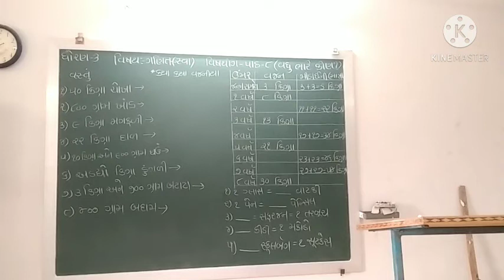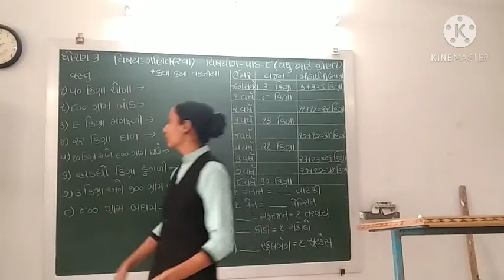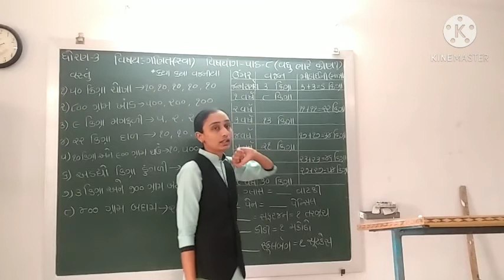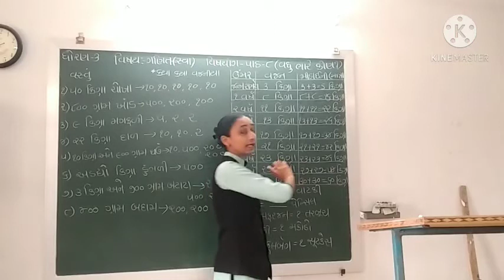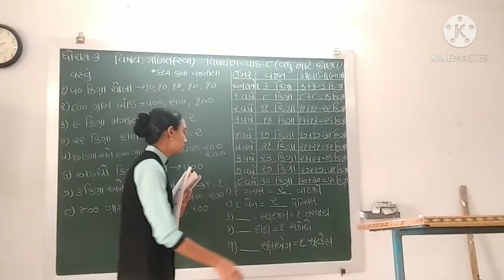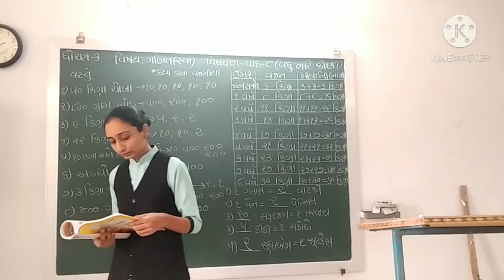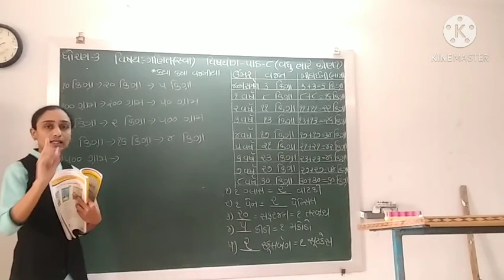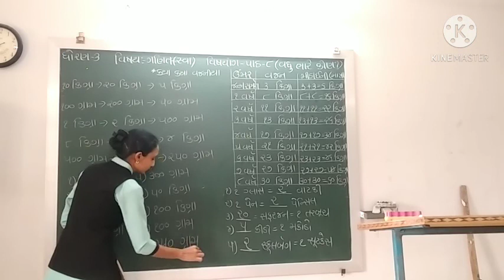std-3 sub -maths(svapothi) ch -8